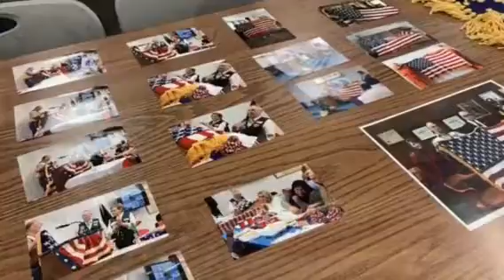Veterans honored by incarcerated volunteers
ODOC inmates crochet flag afghans for military veterans and their families